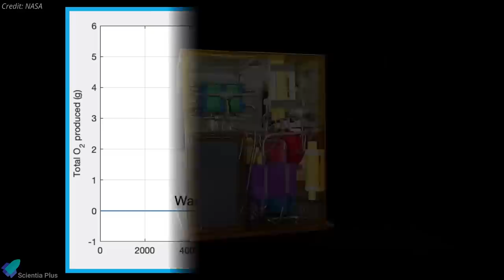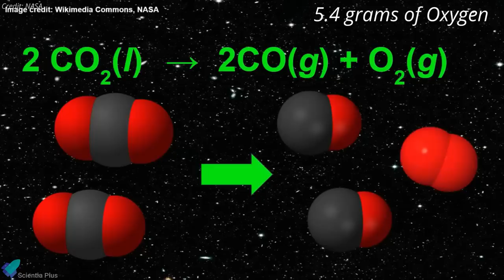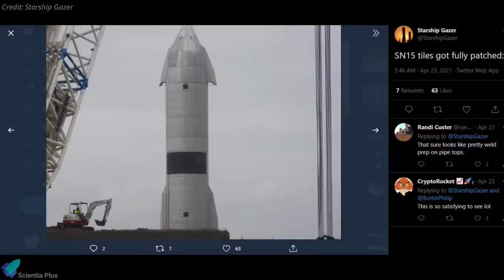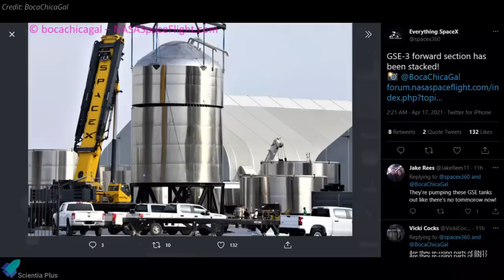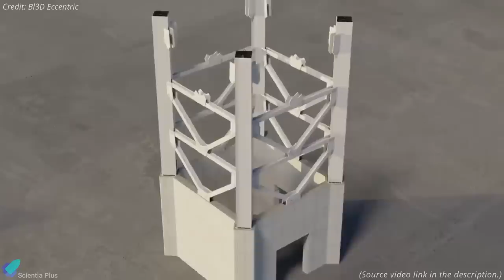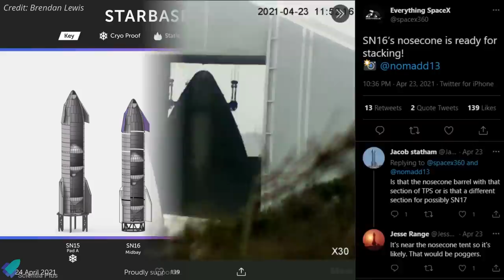Starship SN15 Launch Rescheduled | SpaceX Crew2 Mission Arrived at ISS | Ingenuity Flew Twice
After series of delays last week, SpaceX is preparing to launch its starship prototype serial number 15 (SN15) as early as April 26th. The launch is expected to take place as soon as the triple engine static fire test of SN15 is completed.
Meanwhile, SpaceX's crew 2 astronauts arrived at the International space station on April 24th and began their six-month expedition.

Scripted on 24th April 2021.

00:00 Crew2 Mission
02:23 Ingenuity Flew Twice on Mars
05:38 Russia Planning to Abandon ISS
07:53 Starship Updates

Image Credits:
NASA
Starship Gazer
Carter Goode
BocaChicaGal
RGV Aerial Photography
Nomadd
Brendan Lewis

Video Credits:
NASA
ROSCOSMOS
SpaceX
LabPadre
SPadre
Bl3D Eccentric
TijnM

Thumbnail Image Credit: Carter Goode's Mom